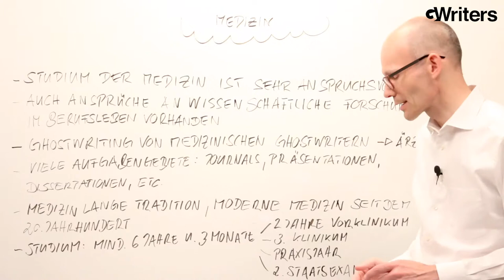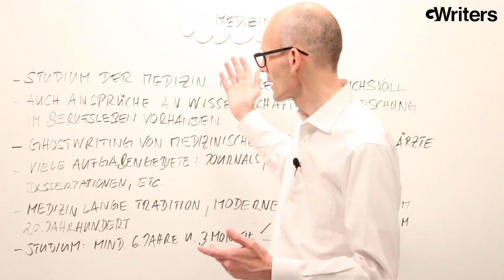Medizin Studium und Medizin Ghostwriter - GWriters informiert!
GWriters • • GWriters ist eine wissenschaftliche Agentur für akademisches Ghostwriting, Lektorate, Coachings und weitere Ghostwriting Services.

Das Medizin Studium unterscheidet sich grundlegend von anderen Studiengängen, sowohl hinsichtlich des Aufbaus als auch hinsichtlich des standardmäßigen Abschlusses mit einer medizinischen Doktorarbeit. Daraus ergeben sich natürlich ebenfalls einige Besonderheiten für Medizin Ghostwriter, die wir hier in diesem Beitrag thematisieren. Bei GWriters können Sie für jeden Fachbereich den passenden Ghostwriter finden und erhalten professionelle Unterstützung schnell, einfach und mit geprüfter Qualität.